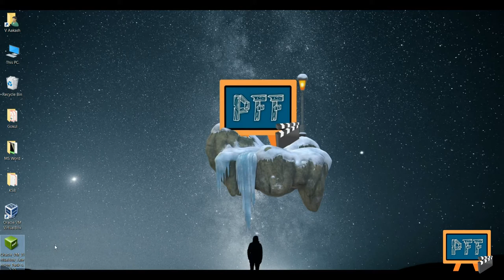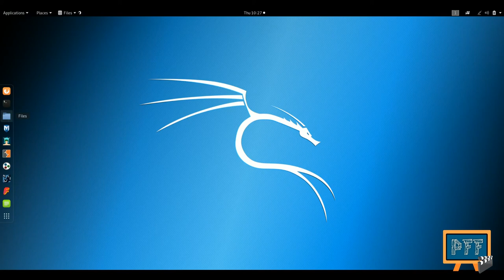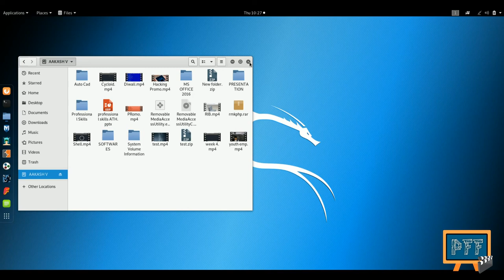USB Drive & WiFi Adapter Detectable in Virtual Box Kali Linux |100% Working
In this tutorial I'm going to show you how to make your USB flash drive detectable on your Virtual Kali Linux. Once this method is performed, your flash drive can be detected on any other O/S running on VB.

Scroll down for VirtualBox 5.2.22 Oracle VM VirtualBox Extension Pack and Download the latest version.
Comment You Doubts & Get personalized Mentoring

Video Editor : Wondershare, Ae

Mic for Recording : JBL

Voice Recorder : MI Voice